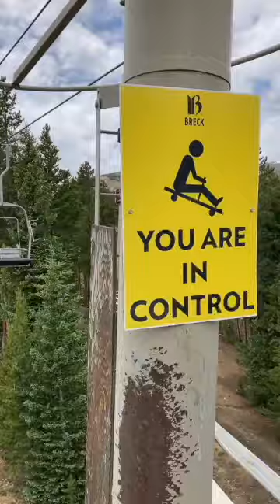I'M NOT-Day 9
High performance training.